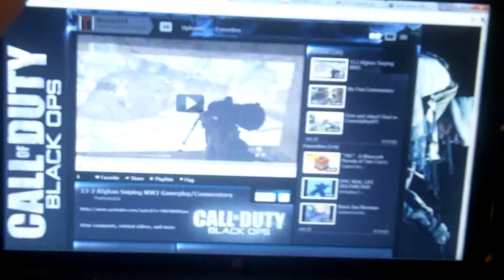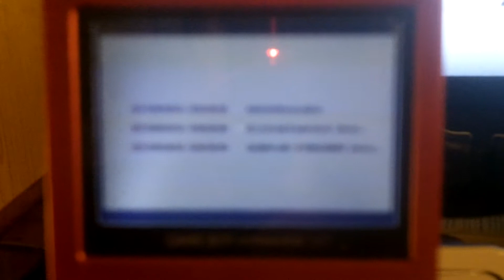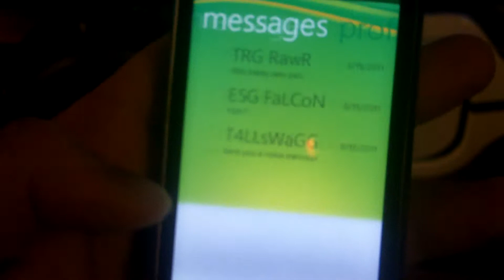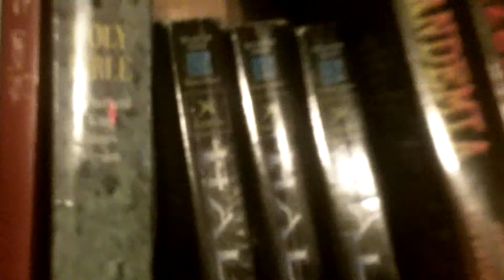Setup Video!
I was going to save this until I had 250 Subs, but I figured with only a few weeks left here I'd give you this one for now, and I'll give you the other setup video when I hit 250.